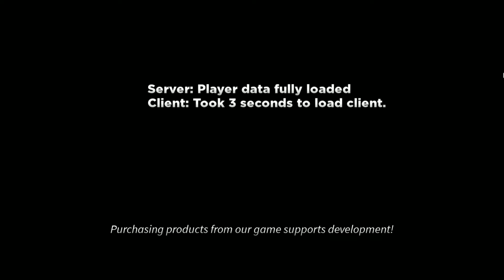1ST TIME PLAYING Ultimate Tower Defense part 1?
Now imma just dont upload shorts video and roblox again video